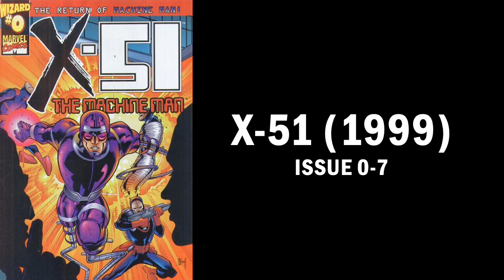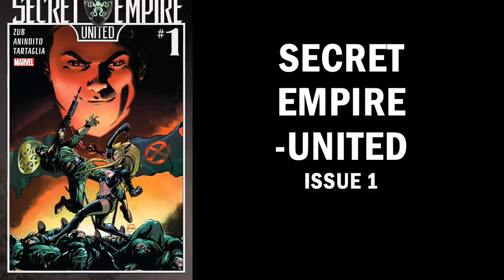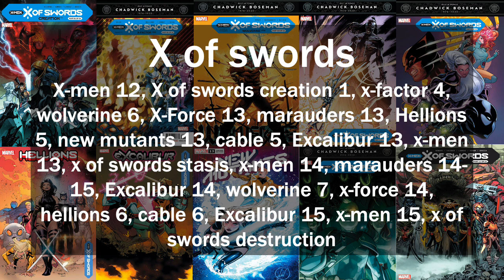sebastian shaw reading order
this is a comic book reading guide following the black king of the hellfire club sebastian shaw, this reading guide will cover from X-51(1999) to immortal x-men (2022)